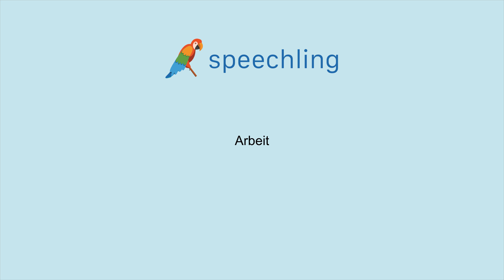How to say "Labor" in German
Male Voice:
Arbeit

Female Voice:
Arbeit

Male Voice Translation:
Labor

Female Voice Translation:
Labor